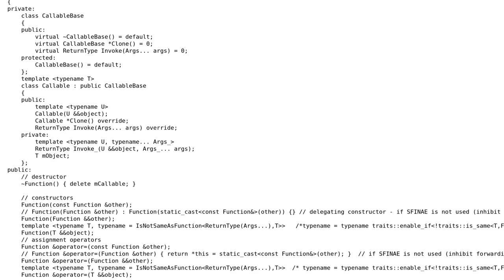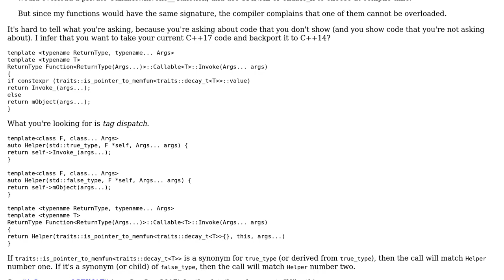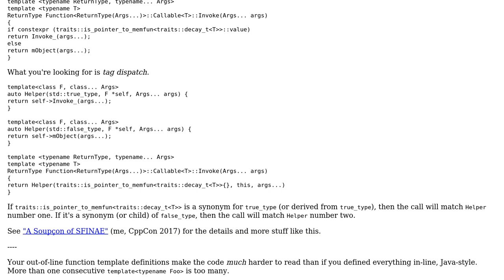type erased pointer to member function callable and SFINAE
With thanks & praise to God, and with thanks to the many people who have made this project possible! You are responsible for your own actions.